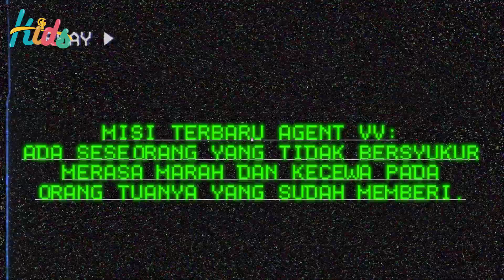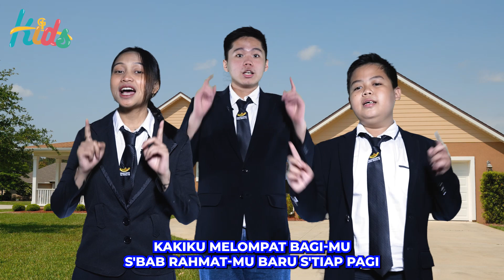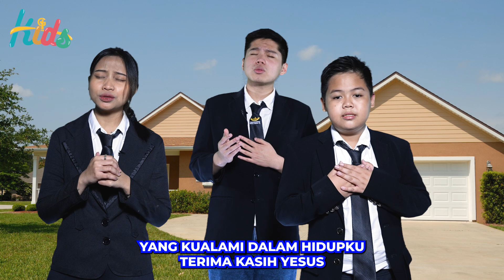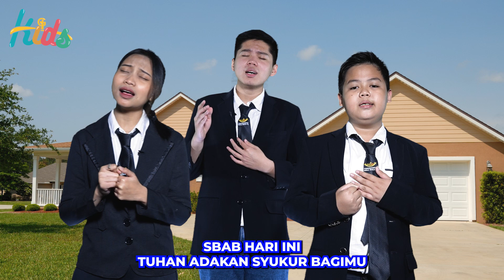IBADAH ANAK / Sekolah Minggu GSJS - "JESUS GIVES THANKS" (19 Maret 2023)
Welcome to Sunday School GSJS Kids.

Untuk mendukung pelayanan, bisa menyalurkan melalui :
BCA
GSJS Pakuwon Mall : 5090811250 an GSJSI Pakuwon Mall